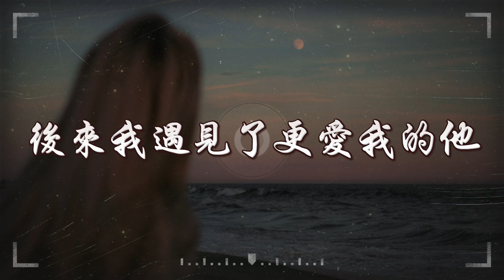范茹 I 後來我遇見了更愛我的他『後來我遇見了更愛我的那個他，他會不計代價要給我一個家，記得那天他陪我試了婚紗，轉身剎那就淚如雨下』【高音質 動態歌詞/PinyinLyrics】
🎼音 樂 資 訊 🎼
你無所謂的態度

我比誰都更清楚

從不在乎我會哭

只關心自己怎樣舒服

後來是他一步步

把我的傷口都恢復

成熟途中錯過的

總是會有人來彌補

他把我劃進前途

承諾不會讓我輸

不會再讓我一個人哭

不會再讓我被辜負

後來我遇見了

更愛我的那個他

他會不計代價

要給我一個家

記得那天他陪我 試了婚紗

轉身剎那就淚如雨下

後來我遇見了

更懂我的那個他

為我想盡辦法

從不說算了吧

其實愛情從來沒有那麼複雜

只要能讓流浪的心啊

有個燈塔

他把我劃進前途

承諾不會讓我輸

後來我遇見了

更愛我的那個他

他會不計代價

要給我一個家

後來我遇見了

更懂我的那個他

為我想盡辦法

從不說算了吧

有個燈塔

後來我遇見了

更愛我的那個他

他會不計代價

要給我一個家

後來我遇見了

更懂我的那個他

為我想盡辦法

從不說算了吧